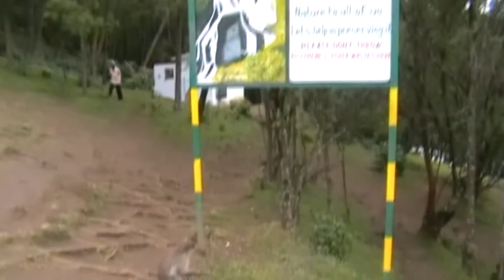Pykara Falls/ பைக்காரா அருவியின் ஆபத்தை அறியாமல் விளையாடும் நண்பர்கள்..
பைக்காரா அருவி ஊட்டியிலிருந்து 20 கி.மீ தொலைவில் ஊட்டியிலிருந்து மைசூர் செல்லும் சாலையில் இருக்கிறது.பைக்காரா அருவியை பார்க்க நாம் செல்லும் வாகனங்களை வாகனங்கள் நிறுத்துமிடத்தில் நிறுத்திவிட்டு சுமார் 2 கி.மீட்டர் நடந்து செல்ல வேண்டும். அந்த அருவியின் அழகு நாம் நடந்து வந்த தூரத்தை மறக்கடித்துவிடும். தினந்தோறும் ஏராளமான சுற்றுலா பயணிகள் இந்தியாவின் பல மாநிலங்களிலிருந்தும் வருகிறார்கள்.